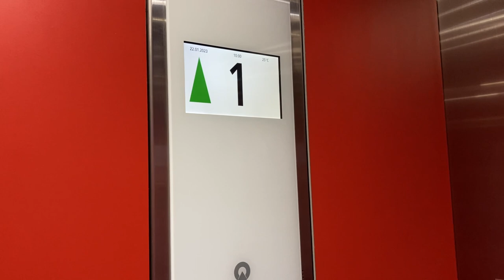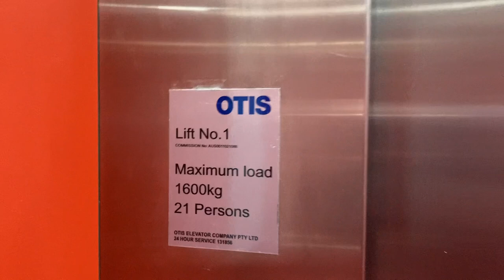2018 Schindler 5500 lift at Pridham Hall, UniSA, Adelaide, SA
Here is a Schindler 5500 lift at Pridham Hall which is one of the buildings used by UniSA in Adelaide, South Australia.

What's unique about this Schindler 5500 is that the interior and floor is red unlike other most Schindler models.

Lift information:
Brand: Schindler
Year built: 2018
Capacity: 1,600 kg / 21 persons
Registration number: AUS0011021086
Floors served: 3 (0, 1, 2)
Building address: 211 / 213 Hindley Street, Adelaide, SA 5000, Australia.